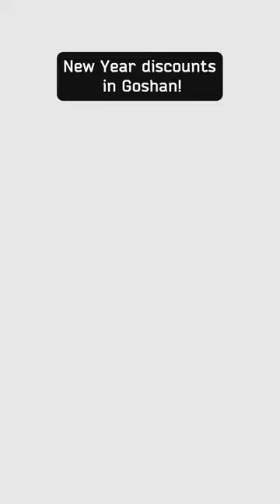Here could be your advertisement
We invite you to take part in the creative contest “Here could be your advertisement” based on the EscapefromTarkov universe.

The contest will start on 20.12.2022 and last until 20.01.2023, results will be announced on 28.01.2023

Conditions:
• Design a creative ad based on the Escape from Tarkov universe: it could be an advertisement for in-game items, locations, or even services from the Tarkov world. Your imagination is limited only by the contest format;
• The advertisement can be a poster or a video;
• You can use screenshots from the game or IRL footage when creating your work;
• Post your work/video/reel and tag @battlestategames and use hashtag tarkovads before 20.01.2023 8:59 PM GMT;
Submission form:
-Game nickname, link to profile
-Link to the resource where the work was posted
-A short description of the work
• The number of works from one author is unlimited;
• Already existing works are not allowed to participate in the contest. By posting your work, you confirm that the authorship belongs to you;
• Works sent after the deadline will not be counted.

Each participant will receive an in-game bonus from us!

Authors of the top 3 works will receive the following prizes:
1 - Escape from Tarkov Edge of Darkness Limited Edition + $300 coupon at tarkovmerchstore.com;
2 - Escape from Tarkov Prepare for Escape Edition + $200 coupon at tarkovmerchstore.com;
3 - Escape from Tarkov Left Behind Edition + $100 coupon at tarkovmerchstore.com.

Results will be summarized on 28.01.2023 by 8:59 PM GMT. Works will be judged by the Battlestate Games team.